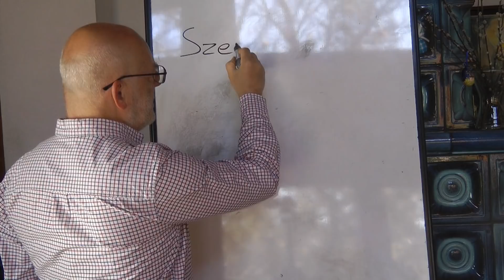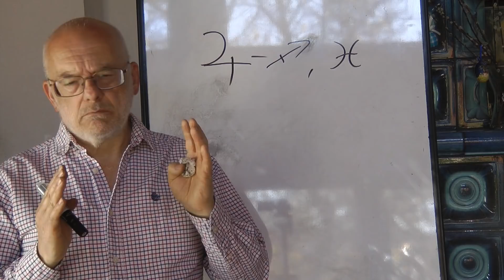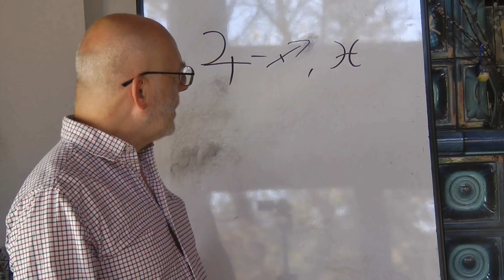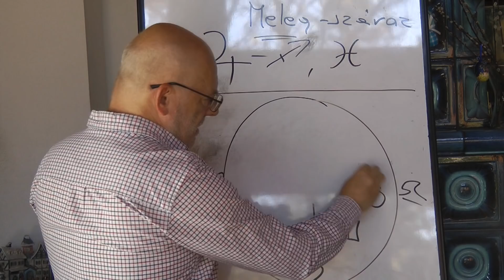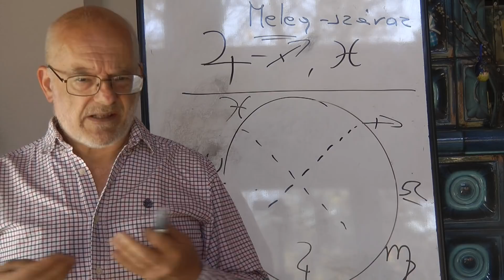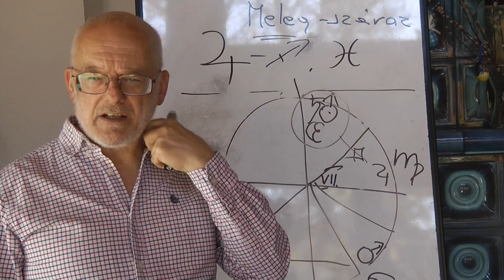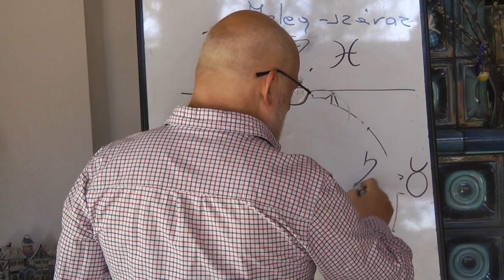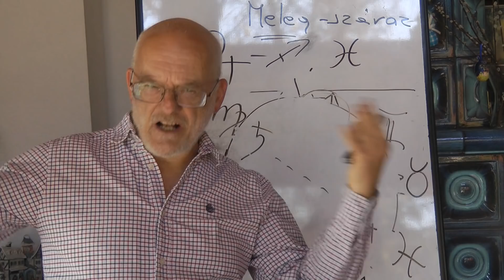Bolygók a Jelekben A Jupiter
a sorozat következő darabja a Jupiter bolygó szimbolikáját tárgyalja az állatöv jeleiben.
Készítette: Kalo Jenő tv.